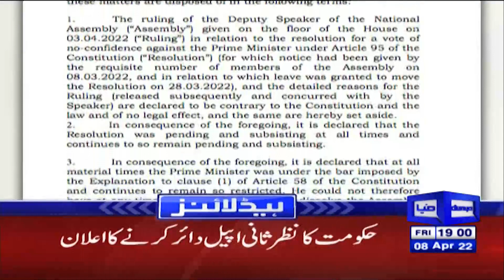Dunya News Headlines 7 PM | 8 April 2022